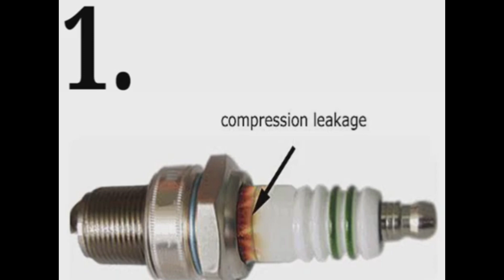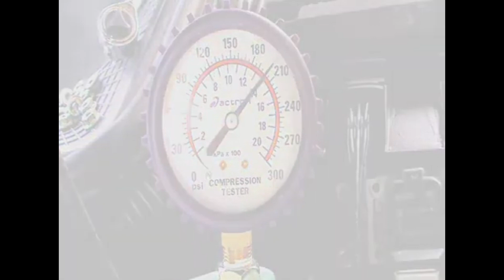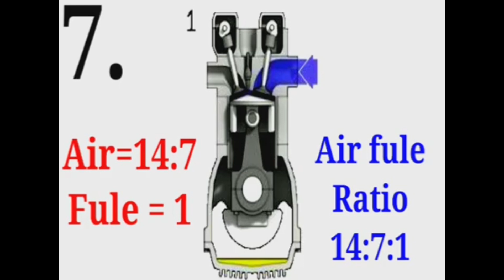Top 9 Causes of Car Engine Missing/Misfire|Symptoms/Causes |Brotherhood Automobile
In Urdu Hindi, I will go into detail about car engine misfire problems/symptoms and causes.

Engine misfire results in DTC codes P0300, P0301, P0302, P0303, P0304, P0305, P0306, P0306, OR P0308.